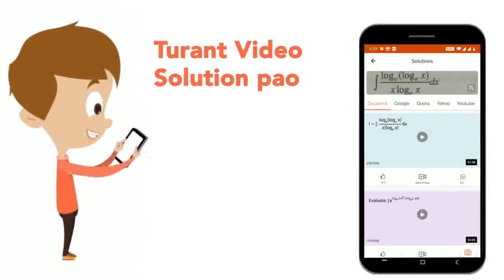InDeltaABC,angleACB=90^(@)seg CD bot seg AB seg DE bot seg CB. Show that: CD^(2)xxAC=ADxxABxxDE ...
Class: 10
Subject: MATHS
Chapter: CHALLENGING QUESTIONS
Board:IIT JEE

👉 Have Any Query? Ask Us.